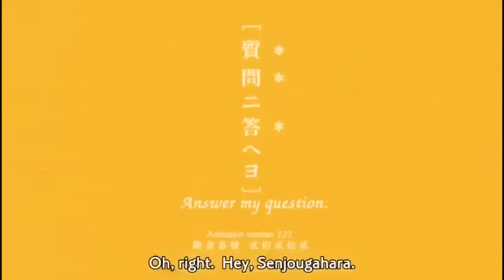15 Yandere Female Anime Characters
Konnichiwa! Happy New Year everyone! Hope everyone is safe.

I'm back with another list of anime: Yandere Anime Girls.

What is Yandere? A yandere is often sweet, caring, and innocent before switching into someone who displays an extreme, often violent or psychotic, level of devotion to a love interest.